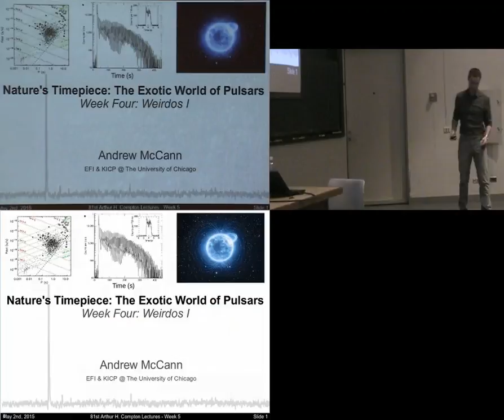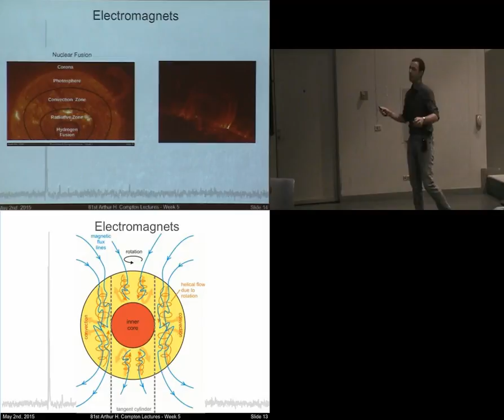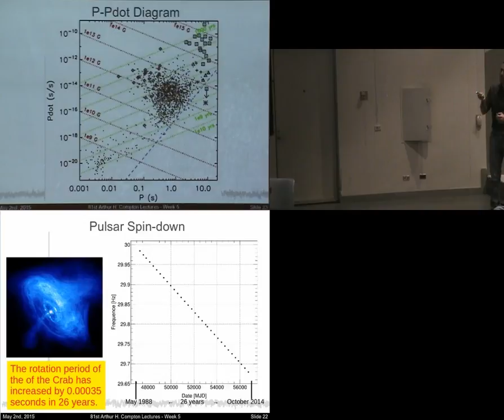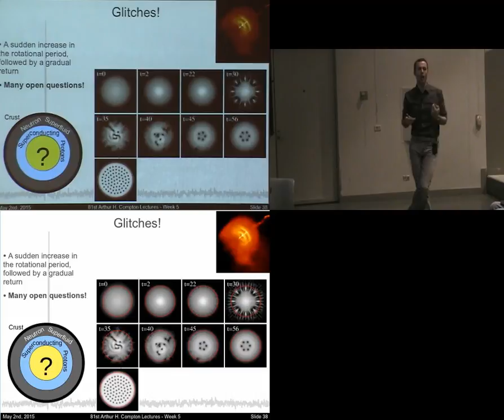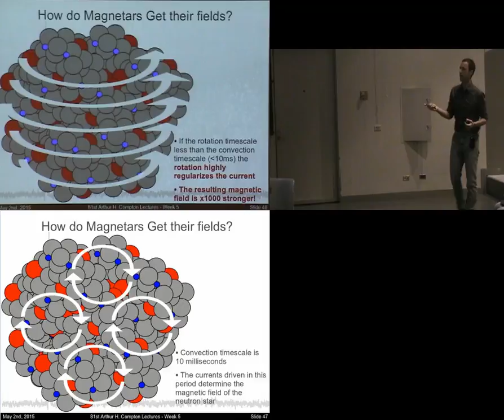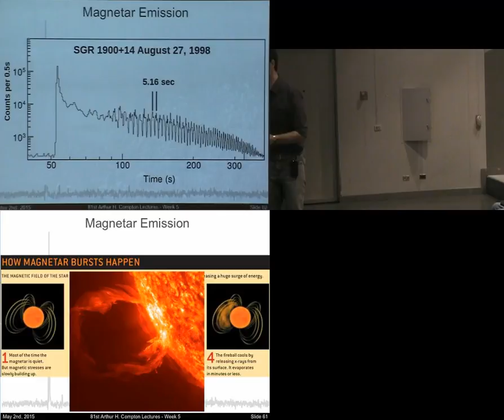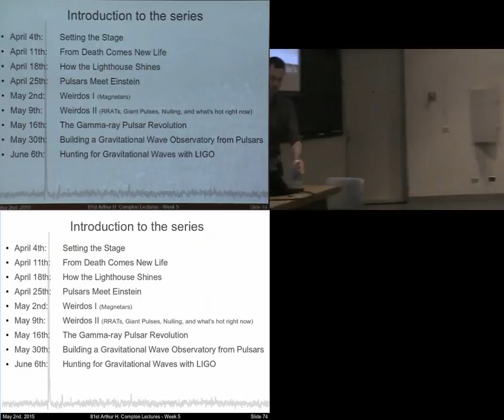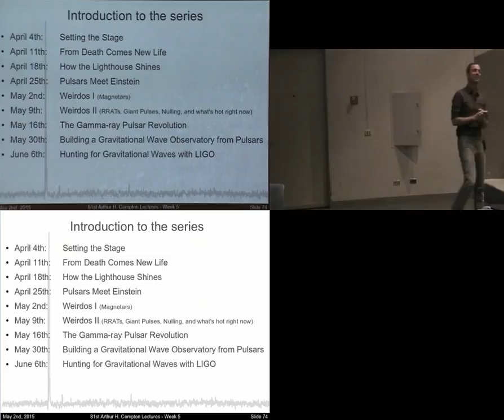Nature's Timepiece: The Exotic World of Pulsars - Spring 2015 Compton Lectures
Lecture 5: Weirdos I (Magnetars) by Andrew McCann